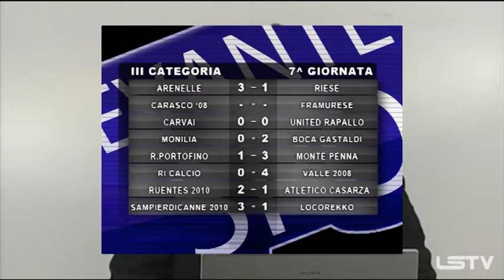Tutto Terza - 2 novembre - Prima Parte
Trasmissione sulla Terza Categoria (Girone di Chiavari), conduce Emilio Garbarino, ospite Francesco Rovegno (allenatore Boca Gastaldi)